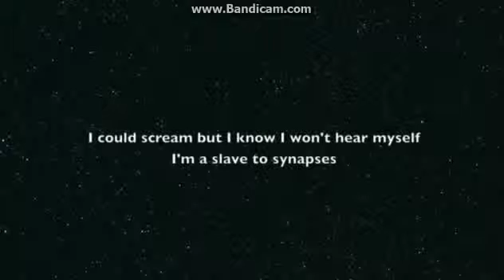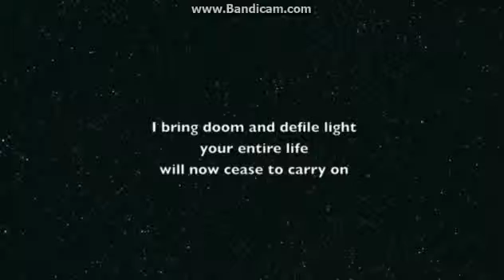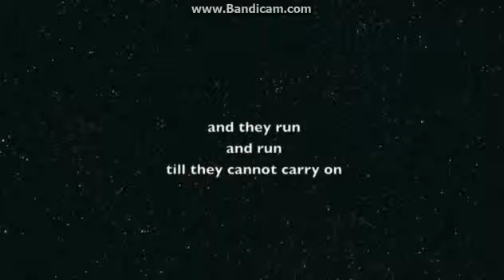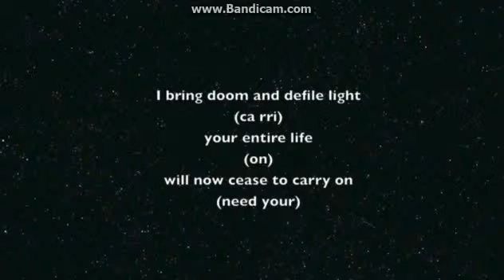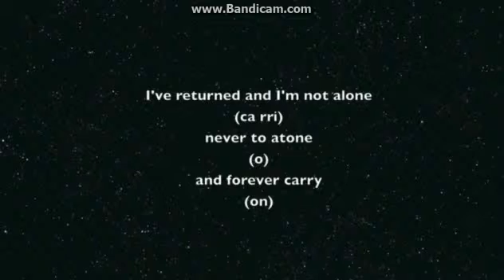CoD: Black ops 2 TRANZIT Zombies "Carrion"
Bringing you MORE! Lyrics and songs.